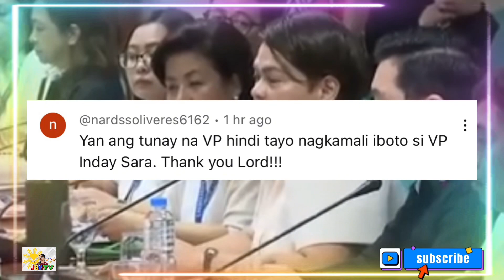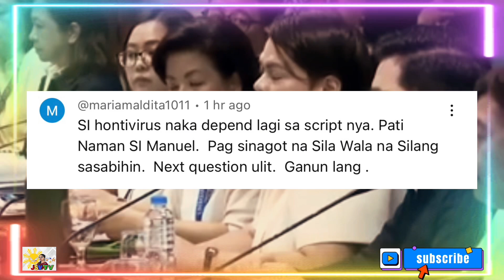RISA HONTIVEROS BUTATA KAY NDAY SARA DUTERTE! SINAGUT LAHAT NG MGA KINAKALAT NA ISSUE SA OVP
Sa Ginawang budget hearing sa senado muling humarap si VP Nday Sara at ang inaasahan na tatanungin sya sa mga kinakalat na issue ng makabayans na congressman kaya naman butata sa mga sagut nito ang mga tanung ni Hontiveros.